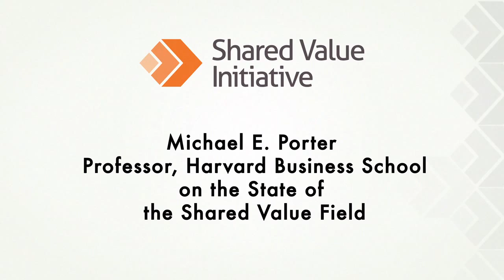The State of the Shared Value Field with Michael E. Porter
Michael E. Porter of Harvard Business School presents on the importance of shared value as business strategy. This keynote presentation was filmed on May 23rd, 2013 in Cambridge, Massachusetts, at the Global Shared Value Leadership Summit.